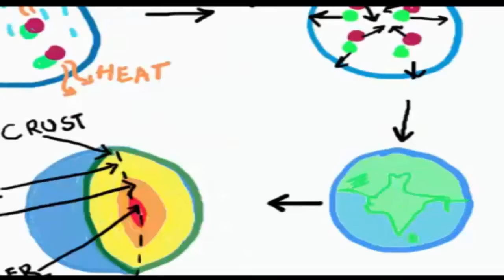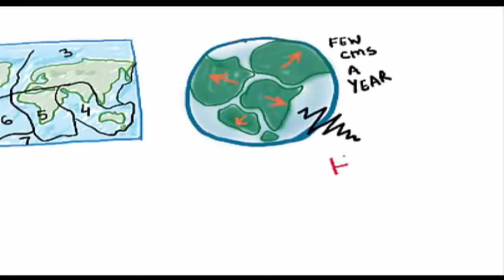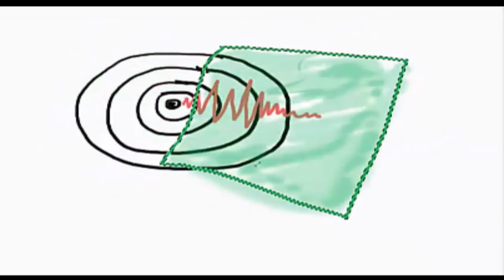What Causes Earthquakes | Bengali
Recent earthquake in Afghanistan of 7.5 magnitudes was a huge one. This comes a few months after another one in Nepal which devastated the pristine Himalayan country causing enormous loss of life and property. Scientists are working tirelessly to figure out how to predict them, as any advance warning even of a few minutes can save a lot of lives. But the success has eluded them. However years of research have given them lots of insight into the science of earthquakes. In this series we will try to go deeper into this science.

The first thing that comes to my mind is why do these happen? Are they an act of God?

For this we will have to look at brief history of earth creation.
Long time back lots of material fused together to form the earth This fusion generated a lot of heat and slowly as the earth cooled down denser material sank towards the center and lighter material rose to the top.

So we can divide the earth in 4 parts, very thin crust, mantle, hard inner core and outer core. The inner core is solid however the mantle is liquid and can flow.

Due to this large difference temperature and pressure, convection currents develop in the mantle and the mantle material flows( this sounds better- whose material flows from inside to outside) similar to convection currents that we can see while heating water.
The moving mantle causes the crust sitting on top of core to move or slide.

Earth crust slides in big pieces and these huge pieces of crust that slide are called Tectonic plates. There are 7 of them. These plates constitute the whole of earth's crust but they slide in different directions at different speeds. On an average these plates move few centimeters a year.

It is this extremely slow differential movement of plates that causes earthquakes. Let's see how.

Consider a rubber band. You can keep stretching the rubber till it hits a limit and snaps. At that time all the energy stored in the rubber releases. When we have seen this when we try to hit our friends with slings.

Now earth tectonic plates are made of elastic and brittle rocky material which also keeps sliding (very very slowly) against each other. The line where these plates meet is called the fault. The plates keep sliding and storing energy till the plates cannot slide anymore and snap back.

This sudden slip at the fault releases the stored elastic energy and causes earthquake. And the energy released is enormous. 2001 Bhuj earthquake in India released energy equivalent to 400 times the Hiroshima nuclear bomb.

The released energy is spread by the seismic waves which travel along the earth surface. These waves cause the shake the ground violently and cause huge devastation far and wide.

Once the energy is released and earthquake is over the movement of plates and process of energy storing at the fault starts again almost like waiting to snap and cause the next one.

Most of the earthquakes happen at fault line or places where plates meet. However some earthquakes also happen away from fault like the 1993 Latur earthquake in India. At these places the plates break causing rise to new fault lines.

So we saw that this devastating natural process is earths due to convective currents in molten earth which causes earth’s crust to slide and snap almost like a rubber band.

In the next video we shall dig deeper into seismic waves to see how the ground shakes during the earthquake.